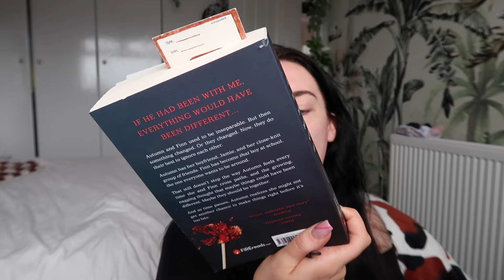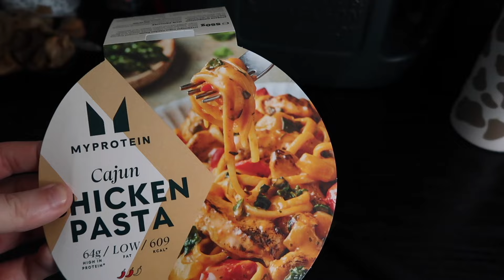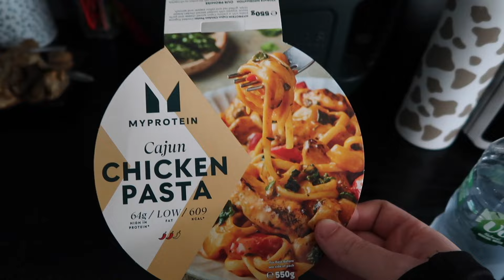A cozy rainy day in our life VLOG 🌧️ relaxing, productive, baking & doing hobbies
Spend a rainy day in the life with us🫶🏼💘